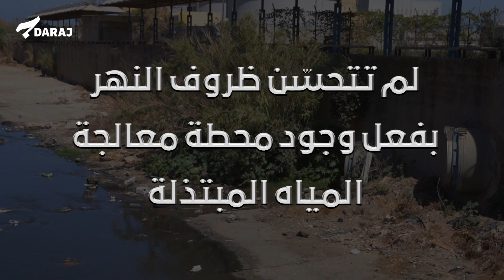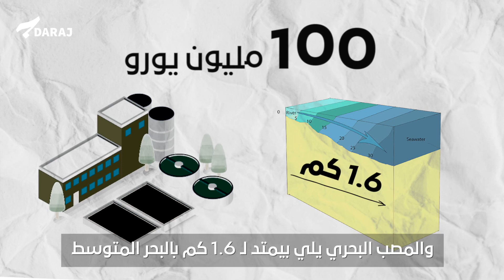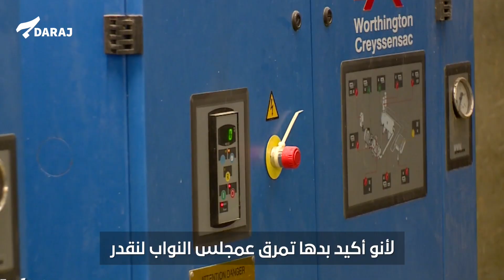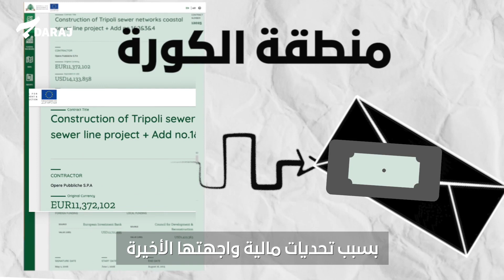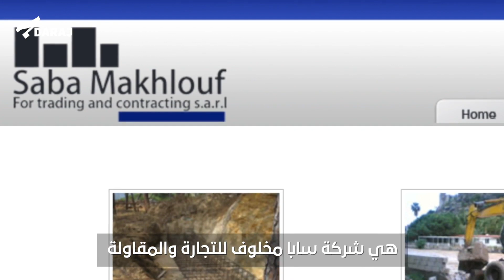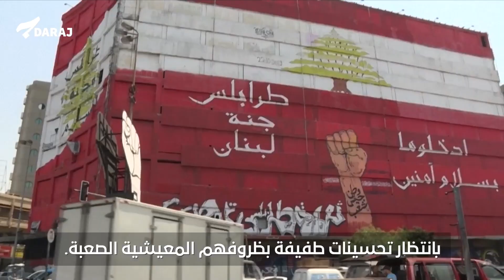120 مليون يورو لمحطة تكرير مياه طرابلس.. عشرون عامًا من الانتظار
120 مليون يورو لمحطة تكرير مياه طرابلس.. عشرون عامًا من الانتظار

تم انتاج هذا التحقيق بدعم من Journalismfund Europe.

على بعد أمتار من سوق الخضرة المكتظ في طرابلس، تقع محطة معالجة المياه المبتذلة وهي الأكبر في لبنان ومن الأكبر على حوض البحر المتوسط.

إنما هذه المحطة، حتى اليوم، وبعد نحو 15 سنة على انتهاءها، تعمل بالحد الأدنى وتكتفي بالمعالجة الأولية رغم تكلفتها أكثر من 100 مليون يورو، وهذا بسبب عدم اكتمال توصيلات الشبكات، وغياب الرؤية المتكاملة والإدارة السليمة لقطاع الصرف الصحي، بحسب ما كشف تحقيق موقع “درج”.